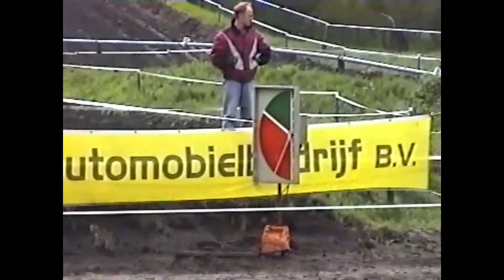boekel 60cc schakel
Ken jij of ben jij iemand uit een van deze filmpjes.. Drop het in de comments. Altijd leuk om die oldskool memory's nog eens te zien.

De komende tijd zullen er van tijd tot tijd oude crossbeelden geplaatst worden. Van oud naar steeds nieuwer.

Het zijn oude beelden dus vanzelfspreken geen Full HD of 4K.  Maar dat wat we hebben moeten we koesteren.

vragen? neem dan ff contact op met me op.